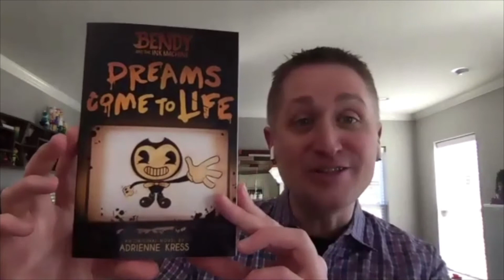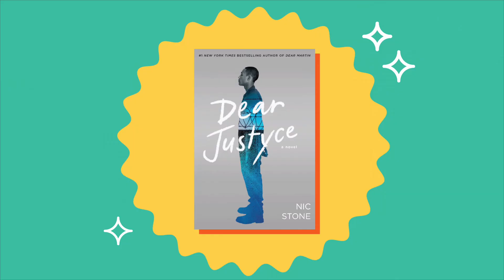FairTalks | Meet the Books 2: Middle School Edition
John Schu speaks with authors of middle grade books about their books and the craft of writing.